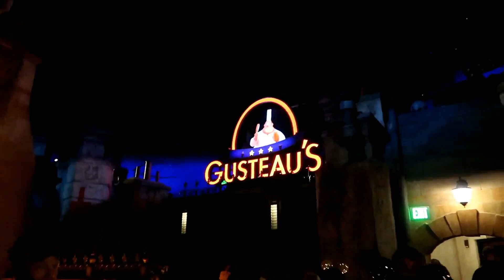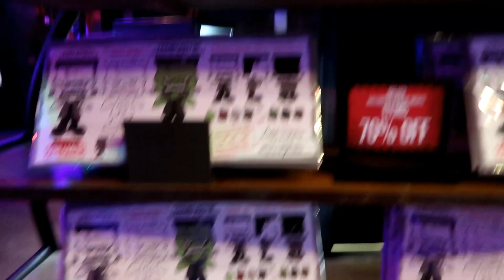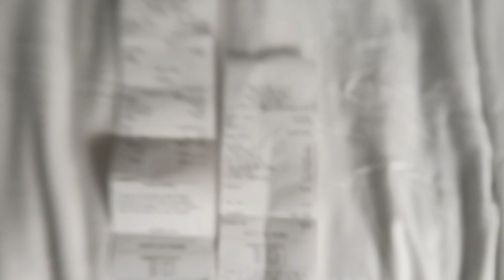Christmas in Orlando Florida 2022 | Universals' Islands of Adventure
Join us on Day 2 of our Orlando Florida trip. We spent the day at Island's of adventure and finish off the night at Miller's Ale house for dinner!

We stayed at the Rosen Inn Pointe Orlando for 21 nights